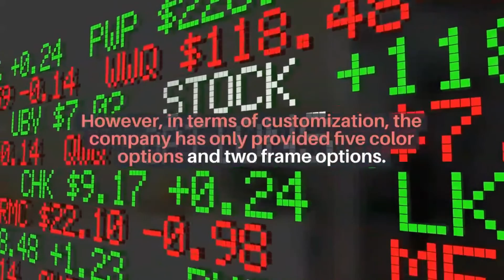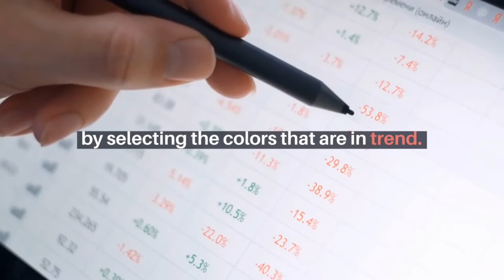Samsung Galaxy Watch 4 and Z Flip 3 “Bespoke edition” unveiled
Samsung launched Galaxy Z Flip 3 and Watch 4 in a Galaxy Unpacked event this year. Along with the standard version, the company has now unveiled the "Bespoke edition" for both devices which allows users to customize the device with more colors and as per their choice. The Galaxy Z Flip 3 provides more customization options in this edition such as different body and frame colors.